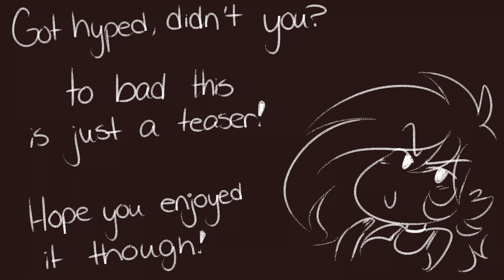Down to the Bone- Animatic (TEASER)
Yup! Been working on a little side project with one of my pals (that did the editing of the video). I know it's a bit of a tease, but I hope you like it anyway!

Undertale and it's characters were made by the one and only Toby Fox!

And of course, all the art and the master of the plan by this is me! ToxicSoul77: